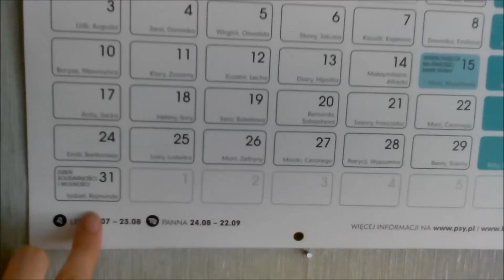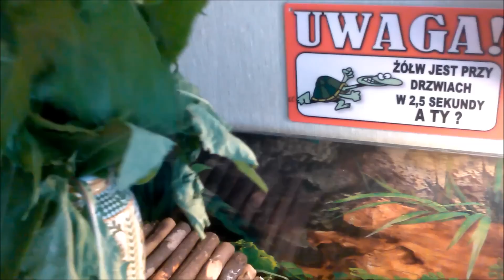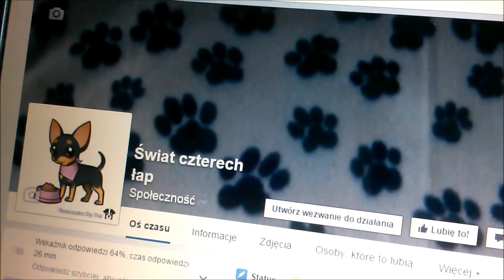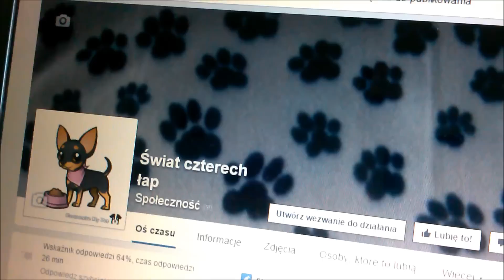Daily vlog 31 sierpień jedzenie pranie zabawa i odpoczywanie